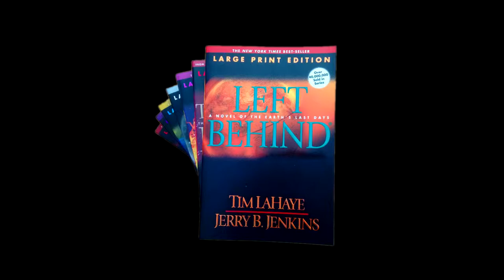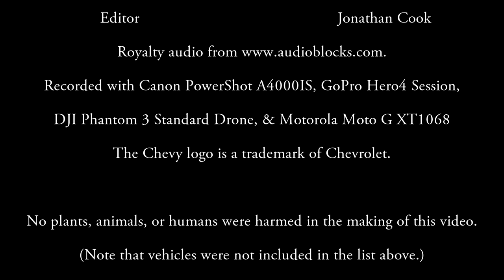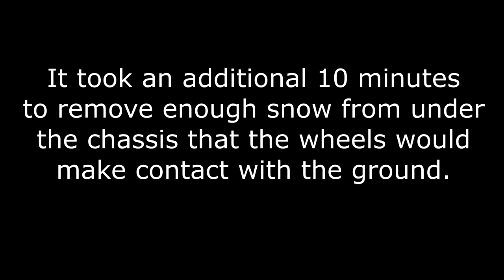Left Behind Trailer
This is a book trailer of the book Left Behind by Tim Lahaye and Jerry B. Jenkins.